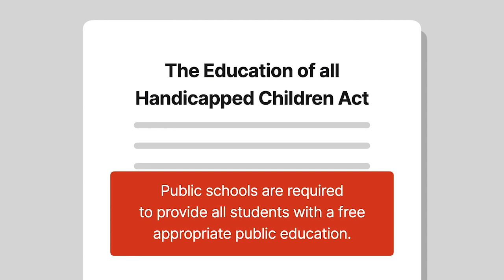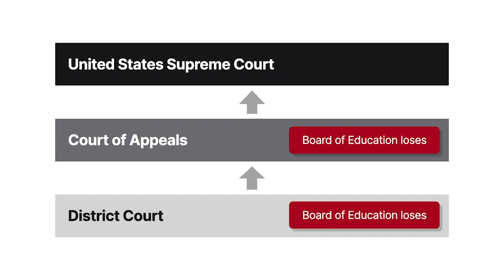Board of Education v. Rowley Case Brief Summary | Law Case Explained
Board of Education v. Rowley | 458 U.S. 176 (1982)

Before nineteen seventy-five, students with disabilities were frequently excluded from public schools entirely or attended public schools that failed to meet their educational needs. The Education of All Handicapped Children Act required public schools to provide all students with a free appropriate public education. The Supreme Court interpreted the act for the first time in Board of Education versus Rowley.

Amy Rowley was a hearing-impaired student attending the Furnace Woods School. Rowley had minimal residual hearing and had excellent lip-reading skills. In kindergarten, the school provided Rowley with a hearing aid and installed a teletype machine in the principal’s office to allow effective communication with Rowley’s parents, who were deaf. Also, administrators completed sign language interpretation training. Rowley completed kindergarten with an above-average academic performance. The school developed an individualized education plan, or I E P, for Rowley’s first-grade year. The I E P provided that Rowley would be placed in a general education classroom and continue using the hearing aid. Rowley would also receive speech therapy and special instruction from a tutor for deaf students. Rowley’s parents objected, insisting the school provide Rowley with a sign language interpreter. After consulting with the Committee on the Handicapped and a sign language expert, the school concluded the interpreter wasn’t a necessary service for Rowley. An independent examiner and the New York Commissioner of Education affirmed the school’s decision.

Rowley’s parents filed suit, alleging that the school denied Rowley a free appropriate public education in violation of the Education of All Handicapped Children Act. The district court ruled that the act required Rowley to have the opportunity to achieve her full potential and ordered the school to provide a sign language interpreter. The Second Circuit affirmed, and the Supreme Court granted cert.

Want more details on this case? Get the rule of law, issues, holding and reasonings, and more case facts

Have Questions about this Case? Submit your questions and get answers from a real attorney